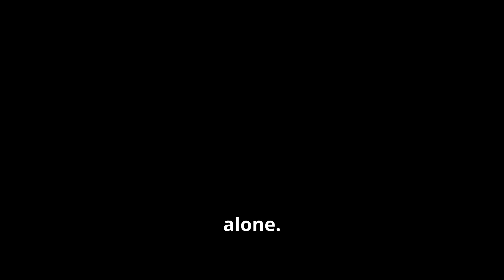Life on Europa: NASA's Mission to Find Alien Life in Space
Join us as we embark on an exciting journey to Europa, one of Jupiter's most intriguing moons! In this video, we delve into NASA's groundbreaking mission to explore the potential for alien life in space. Discover the icy surface of Europa and the vast ocean that lies beneath, which could harbor the building blocks of life.

We'll explore the science behind this mission, the technology being used, and what researchers hope to uncover. From the challenges of space travel to the tantalizing possibilities of extraterrestrial life, this video covers it all.

Whether you're a space enthusiast or just curious about what lies beyond our planet, this is a must-watch!